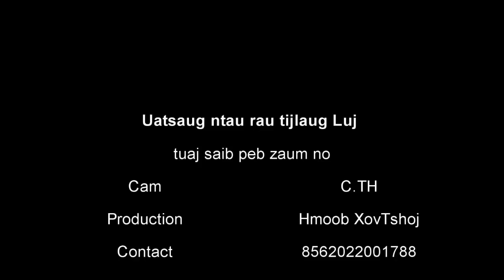Yawg nplaum hais kwv txhiaj Concert Naseo Vientiane 26 Nov 2017